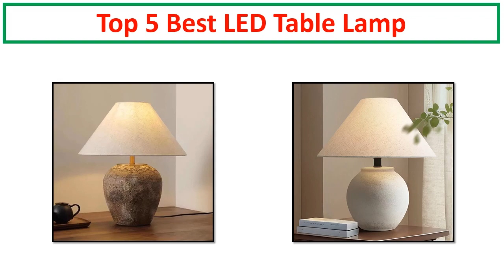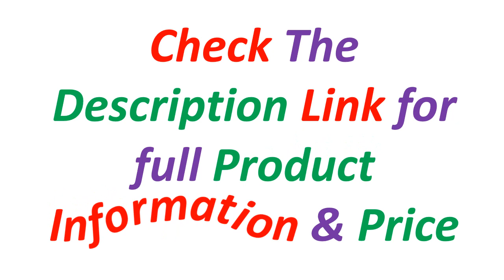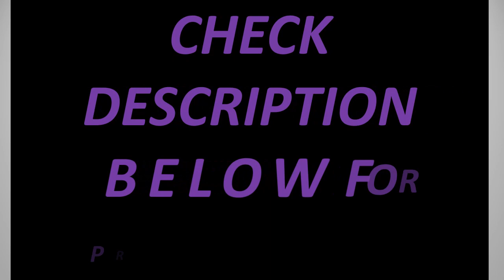Top 5 Best Ceramic Table Lamps Of 2024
5. Ceramic Table Lamp Wabi-sabi Style Retro Black And White Decorative LED Lighting Creative Minimalist Bedroom Study Desk Lamp

4. Ceramic LED Table Lamp Northern Europe Retro Linen Lampshade Creative Bedroom Living room Bedside Lamp Hotel Decoration Lamp

3. Wabi-sabi Ceramic Table Lamp Bedside Desk Lamp Decoration For Bedroom Light Fixture Japanese-style Table Lamp For Living Room

2. Popular Handmade Japanese Style Bedroom Bedside Decoration Wabi Sabi Retro Nordic Fabric Ceramic E27 Table Lamp

1. Upsala Ekeby Table Lamp Retro wabi sabi lighting designer Creative Minimalist ceramic lamp living room Bedroom bedside lamp